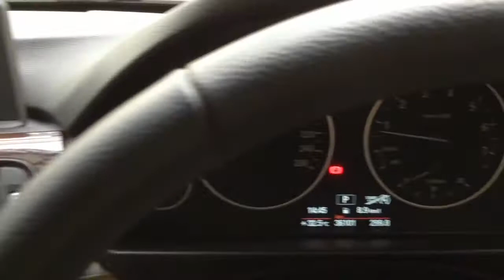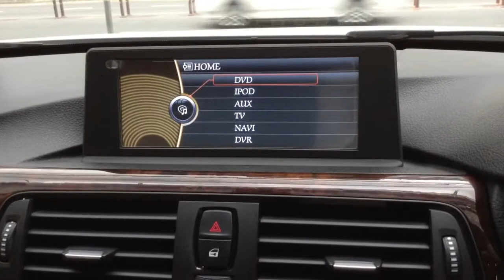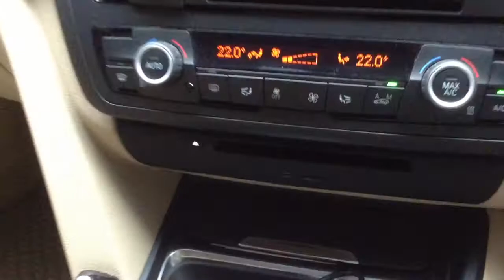BMW f30 upgrade to 8.8" LCD DVD GPS reverse cam mirror link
OEM plug and play ,no problem for BMW BSI in Thailand,pls call alan 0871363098